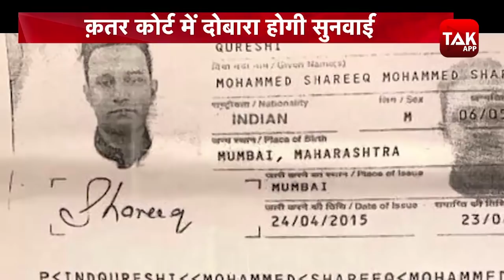देखिए कैसे रिश्तेदार के बिछाए जाल में फंस कर क़तर की जेल पहुंचे ओनिबा और शरीक | CRIME TAK